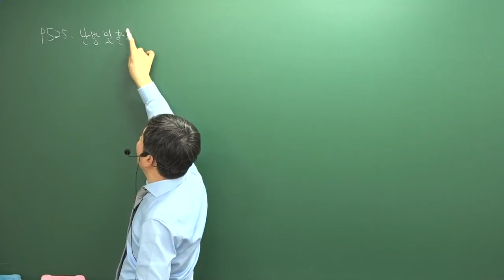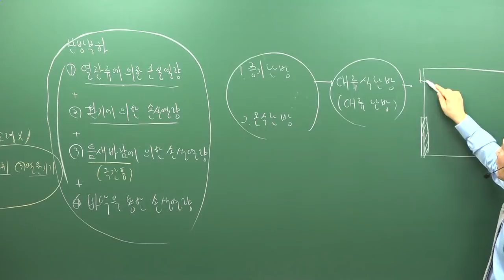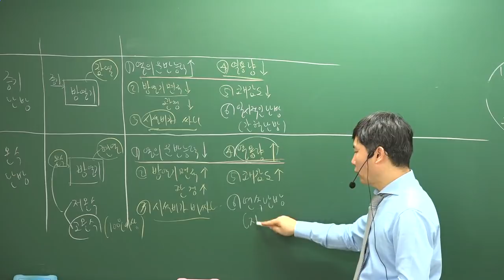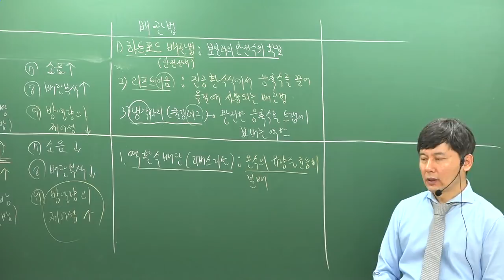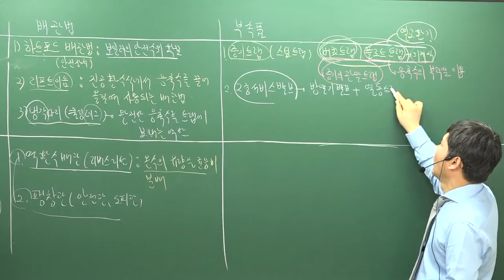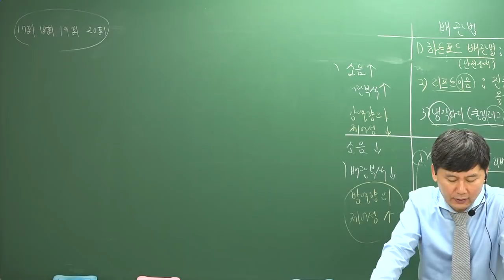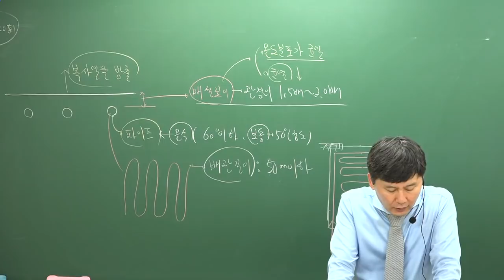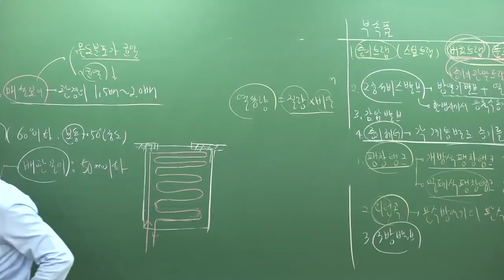[주전무] 2019년 주택관리사 시설개론 기본이론과정 1-32